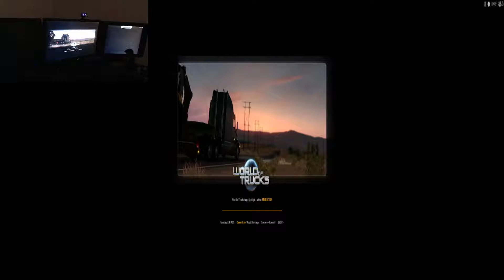ATS CHRONICLES CLOSE CALLS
GPU: GeForce GTX 1050ti 4gb Overclocked
CPU: Intel(R) Core(TM) i7-2700K CPU @ 3.50GHz
Memory: 16 GB RAM (15.96 GB RAM usable)
Current resolution: 3072 x 1080, 60Hz
Operating system: Microsoft Windows 10 pro

OTHER ACCESSORIES:
Gaming Headset:
Logitech G430 Surround Headset